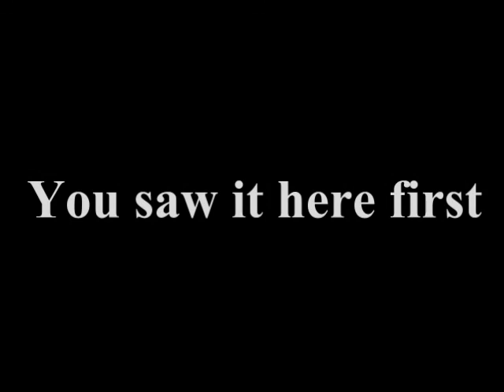Carp Fishing - Free Spirit Spod Cam